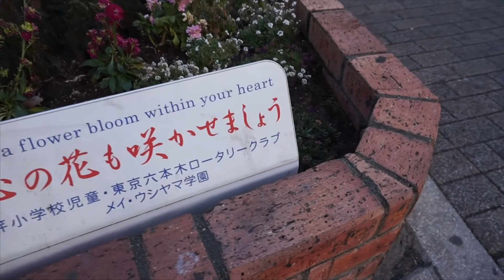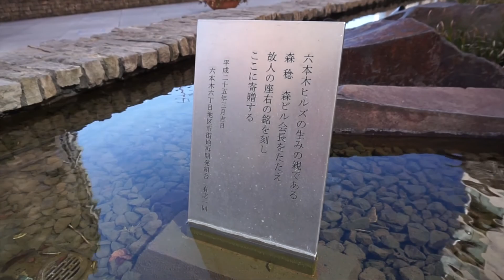"Domo Arigato, Mr. ROBOTO!" ;)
Follow Barry Sparks!